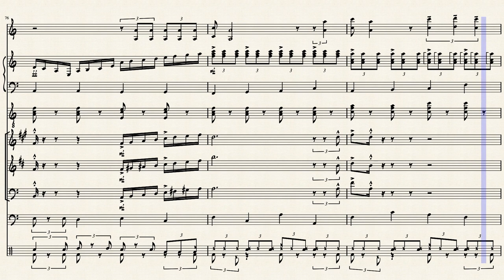Mademoiselle chante le blues by Arrgmt th waleffe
A splendid song from Didier Barbelivien who's sung by Patricia Kaas. It was the first great hit all over the world in 1987.